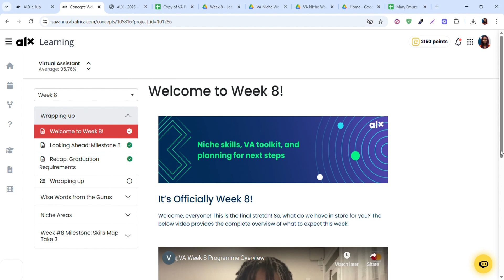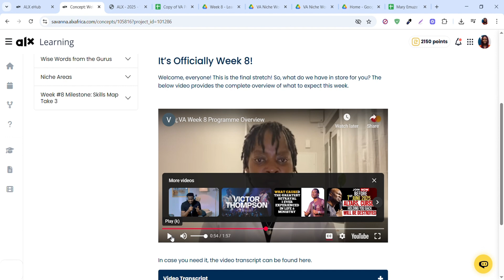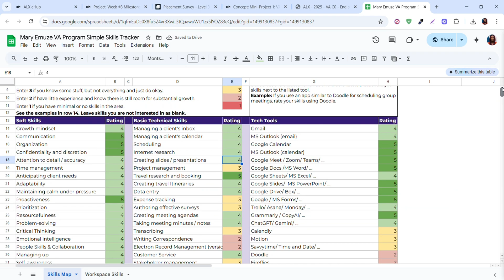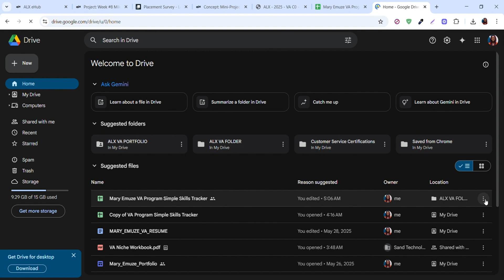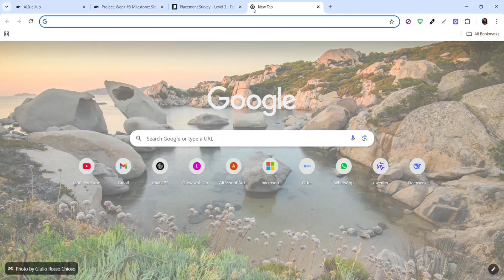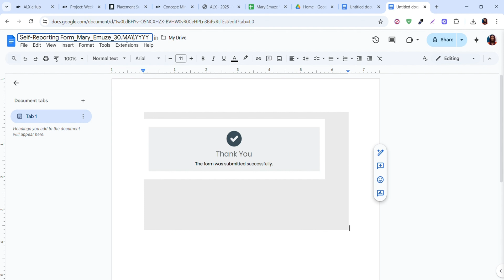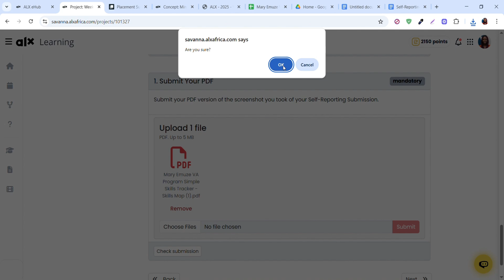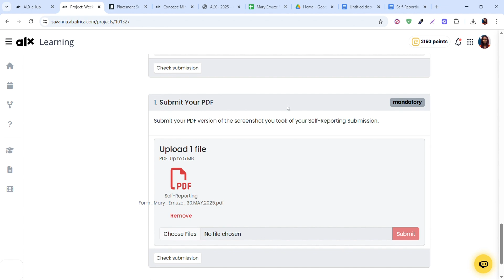WEEK 8 MILESTONE | ALX Virtual Assistant Program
ALX Virtual Assistant Program – Week 8 Milestone SOLVED!

📌 In this video, I cover:
✔ Step-by-step submission process
✔ Free tips to help

Drop a comments if this saved your Week 8 sanity!"